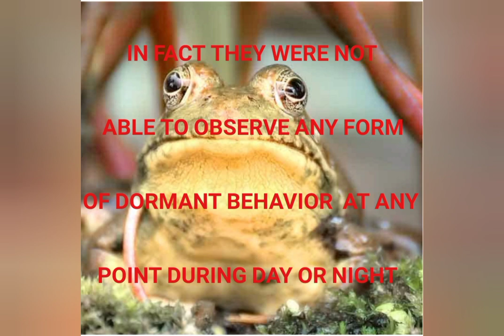Did you know? Bullfrogs don't sleep?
Bull frogs are big frogs that never sleeps.
For questions, drop your comments.